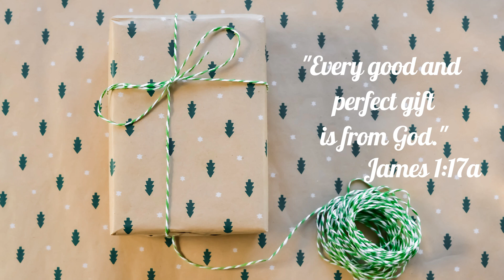Every Good Gift and Perfect Gift Comes from God. James 1:17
All gifts are not wrapped up in pretty gift wrappings. This video tells you where all good gifts come from.